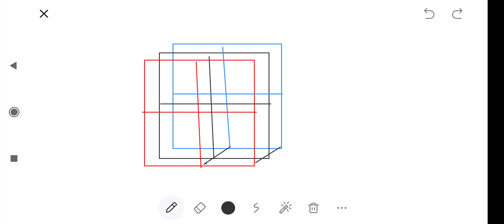solid state 7